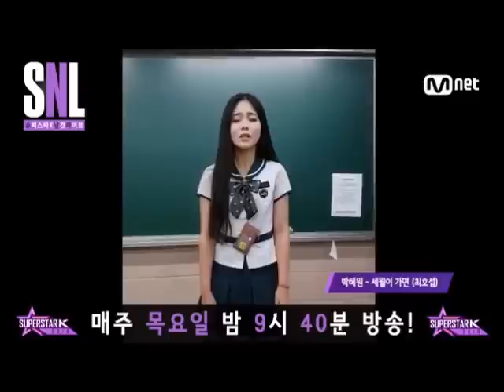Park Hye Won - 박혜원 - Vocal Range (F#3-G5)